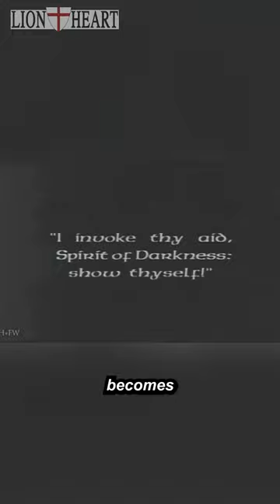"Werewolves and Shapeshifters" - Part 2